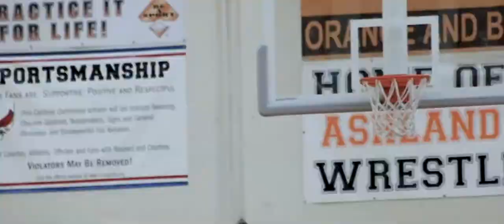Wendell Davis Mixtape